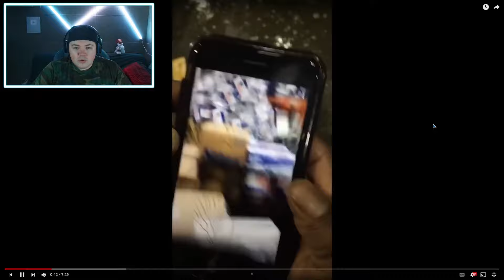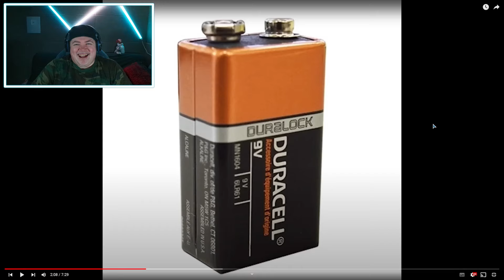UNUSUAL MEMES COMPILATION V207 | REAKTION